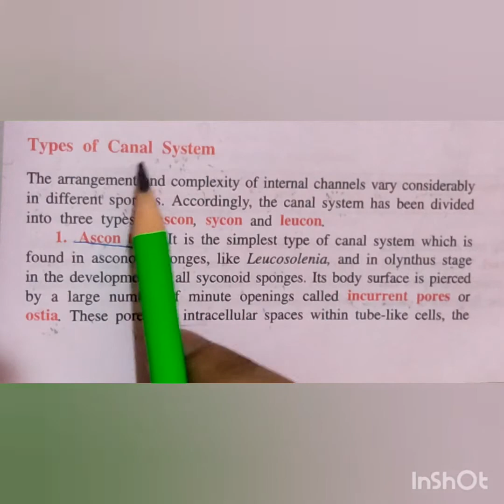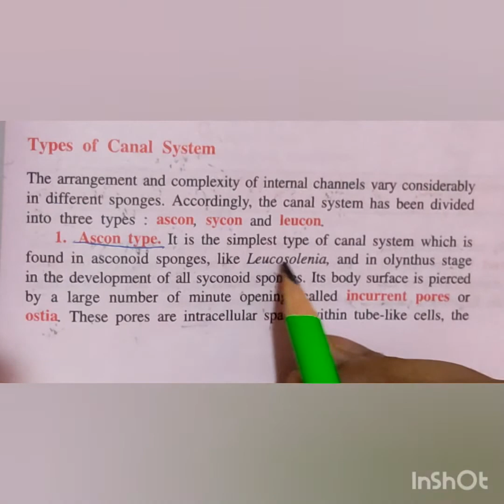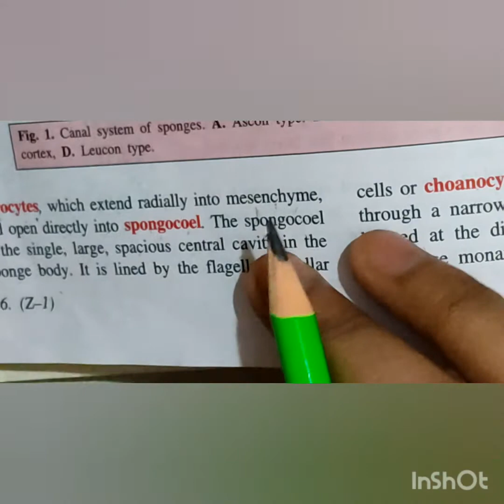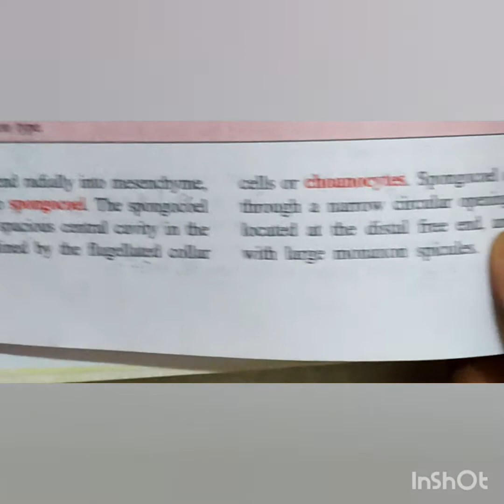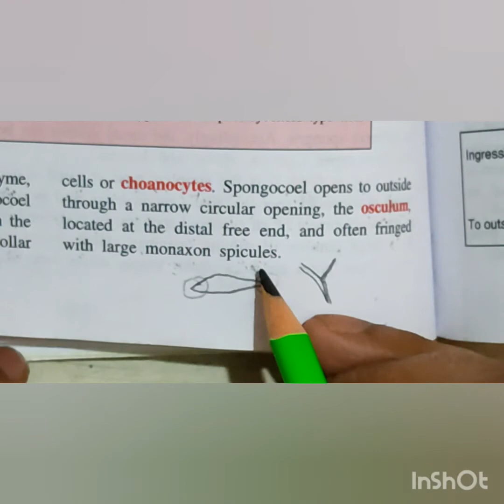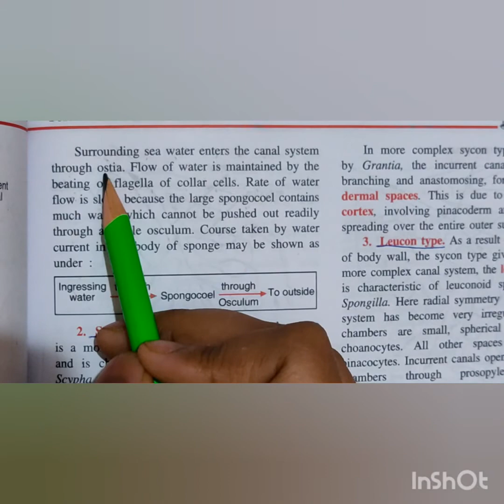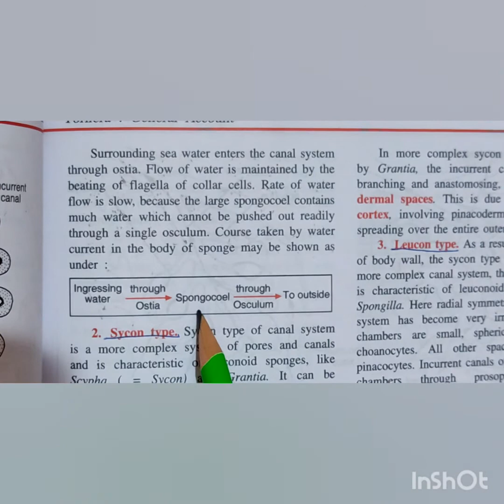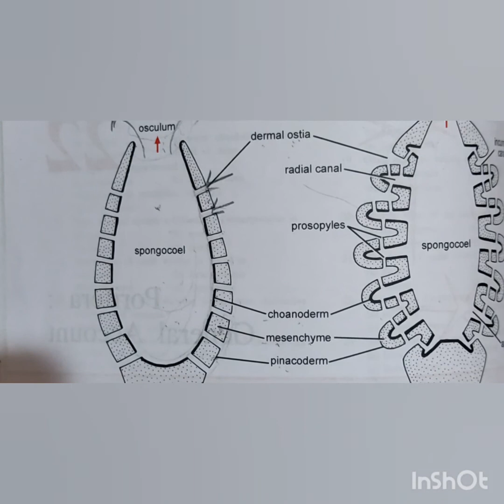Canal System in Porifera | Ascon Type Canal System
This video explains about the Ascon type of canal system of Phylum Porifera. This video help the viewers to understand about the structure and function of Ascon type of canal system.

Our Channel - Swarn Biology - by Swarnima Mishra.

Target audience :- B.Sc, M.Sc and all competitive examinations.

This channel allows viewers to understand the depth of biology. This is beneficial for students from biology background.

This channel promotes:-

concept building
subjective approach
writing skill
# knowing biological terms
easy learning

Beneficial for both Hindi Medium as well as English Medium Students.

Keep watching keep studying.